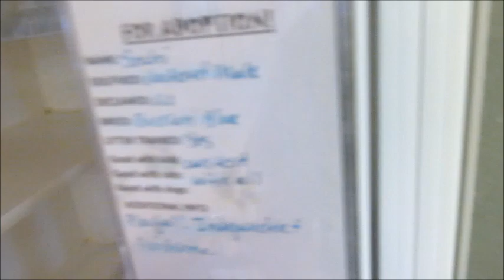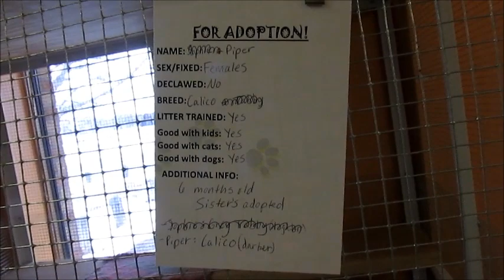CATS (5) for ADOPTION @ North Platte Animal Shelter ~ 2-28-2014